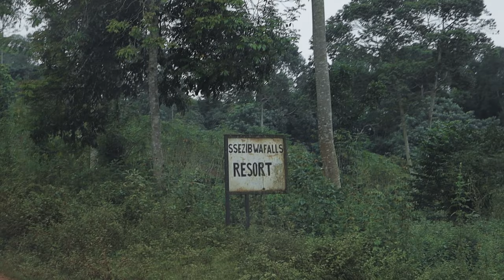Exploring Uganda's Ssezibwa Falls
Adventuring in Mabera Forest and at Ssezibwa Falls! Absolutely epic trip!

MY 2021 KIT FOR PHOTOGRAPHY & FILMMAKING
Best Budget Camera Bag
Great Backup Batteries For Camera
Awesome Mini Camera Accessory Bag
MUST HAVE GoPro Floaty Handle
GoPro Hero 7 White
GoPro Mini Travel Bag
CRAZY GoPro Gimbal
Mini Tripod Thing
GorillaPod Vlog Tripod
My Camera
Best Lens For EVERYTHING
Collapsible Filming Tripod
BEAST SD Card
Lightning Fast Hard Drive

0:00 Intro
0:15 Mabera Forest Sunrise
1:33 TRAVEL
3:00 Ssezibwa Falls!
5:17 Outro